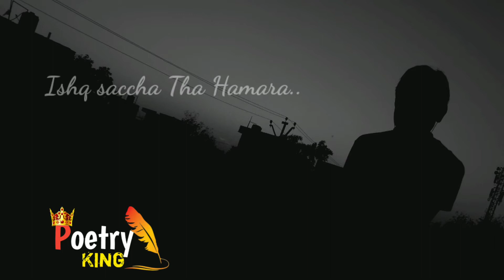Heart Broken Breakup Sad Shayari Status | Mood Off Status | Ex Girlfriend Sad Status | PoetryKing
1. Heart broken status
2. Sad status
3. Sad Shayari status
4. Ex Girlfriend sad status
5. Mood off status
6. Breakup sad status
7. Poetry king channel
8. Heart touching status
9. Boy sad status
10. Bewafa status
11. Sad song status
12.
13. Ex Girlfriend boy sad status
13. Saddest video ever
14. Saddest song ever Status